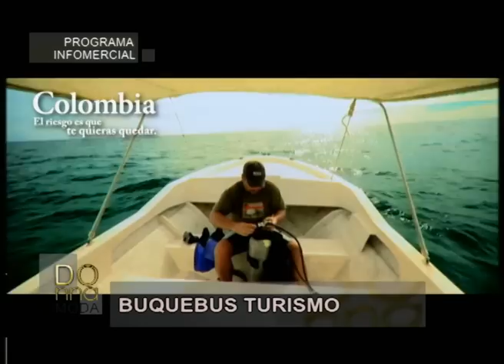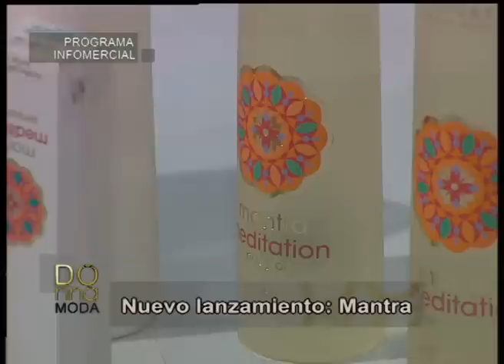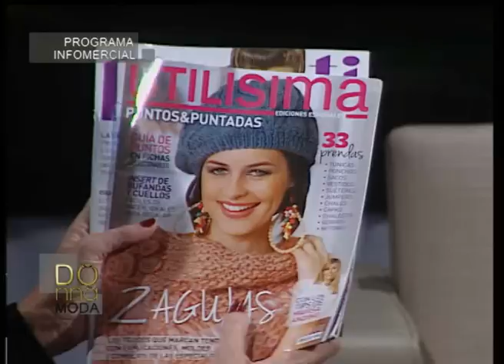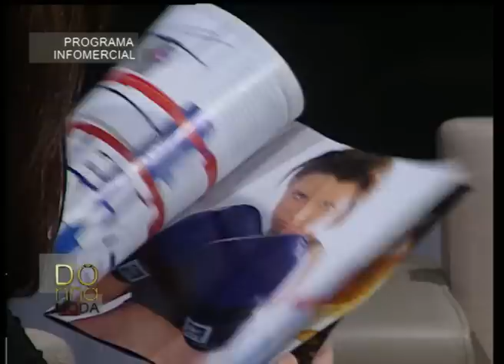Donna Moda 21/07/12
Les dejamos un adelanto del próximo programa!! Todo esto y mucho más mañana a la medianoche por Magazine! Donna Moda, lo mejor de la moda argentina ;)